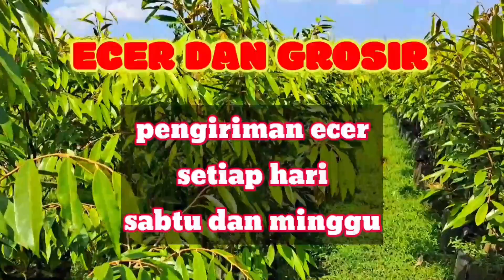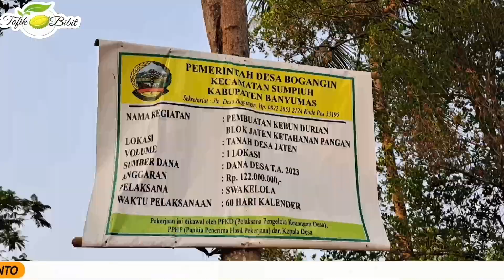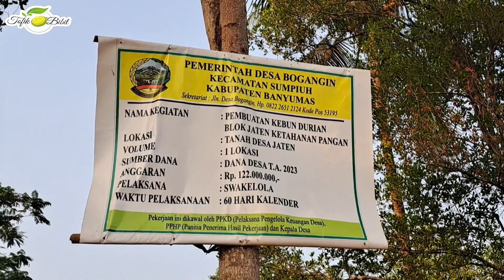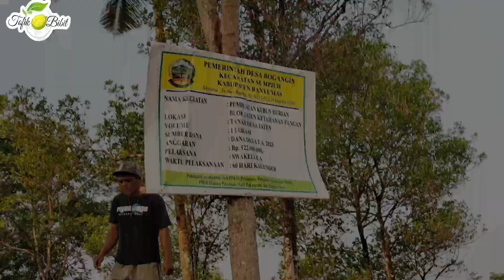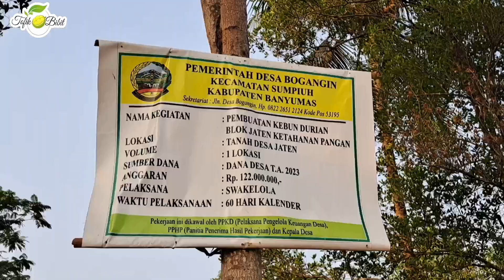PROGRAM PEMDES MEMBUAT KEBUN DURIAN‼️ INI PROGRAM BAGUS UNTUK MASA DEPAN MASYARAKAT SETEMPAT.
TOFIK BIBIT DURIAN
ANEKA JENIS BIBIT UNGGULAN
BAWOR
MUSANGKING
OCHE DURI HITAM
SUPER TEMBAGA
NAMLUNG

KAKI TIGA DAN KAKI TUNGGAL

BIBIT UNGGULAN TERBAIK
ORIGINAL ASLI KABUPATEN BANYUMAS
KECAMATAN KEMRANJEN